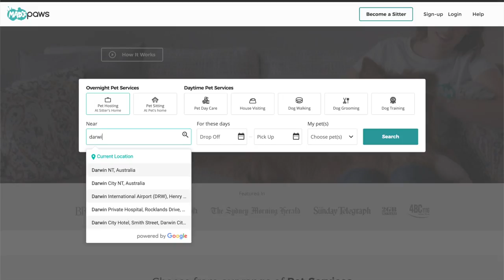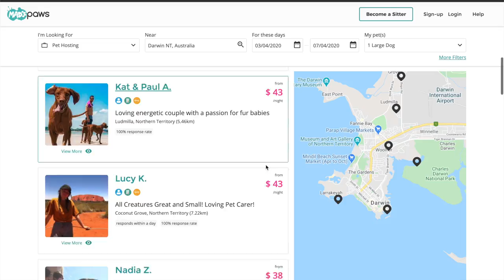Should we take our dog on our Big Lap around Australia? | Ask Steve 007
Should we take our dog on our Big Lap around Australia?

The question comes from Cheryl Wright who wants to know whether they should take their dog ‘Opie’ on their Big Lap.

It’s a tough question and in this video I’ll discuss some of the problems with travelling with a dog, some of the possible solutions to make it easier and whether I think we would take our dog ‘Buddy’ if we were planning another Big Lap ourselves.

Got a question for me about doing 'The Big Lap' or any other Aussie road trip adventure?